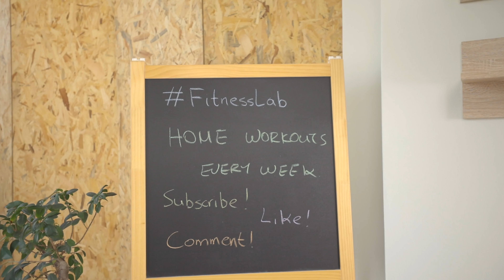Side ABS Workout Challenge | Summer 2021 Program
Today's program is about side abs!!

In this 10 minute program you will find all those exercises that will help you workout without equipment the side area of your belly.

The duration of the program is 10 minutes and in order to have the best result you must reach the end!

Ep. 4 | Side ABS - (this video)

Fitness Equipment I Use:
Skipping Rope
Ab Wheel
Push Up Bars
Plyometric Box
Slam Ball
Training Gloves
Green Mat
Blue Mat
Red Mat
Resistance Tube
Power Tubes
Resistance Band
Lifting Straps
Water Bottle
Mat Bag

Go check my Instagram @andreas_niarchos to find more workouts and fitness tips!

Production: Andreas Niarchos
The music I use in all my videos!